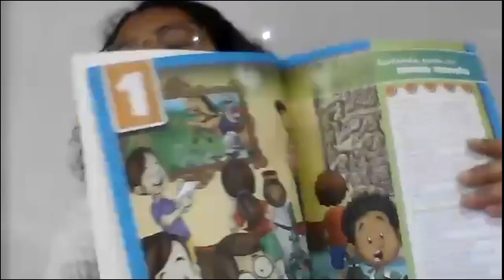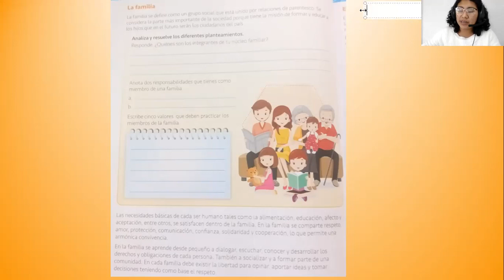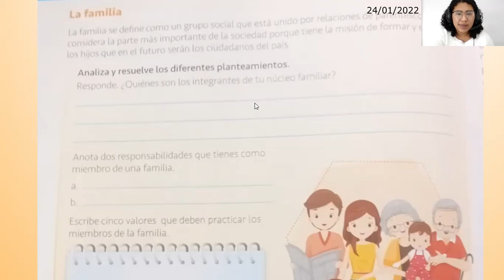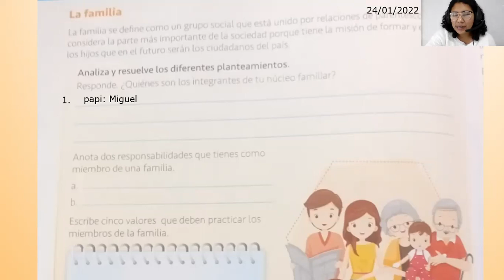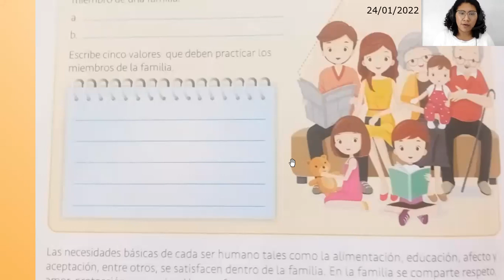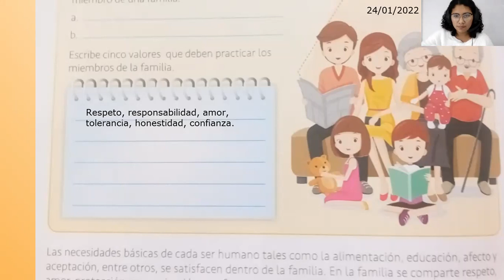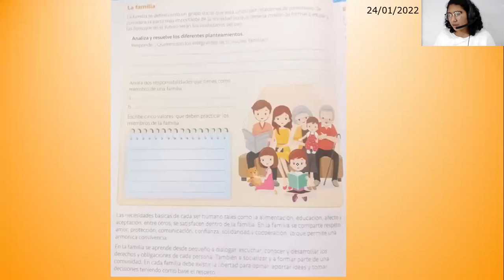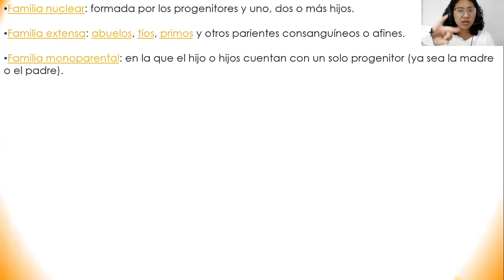3ro La Familia